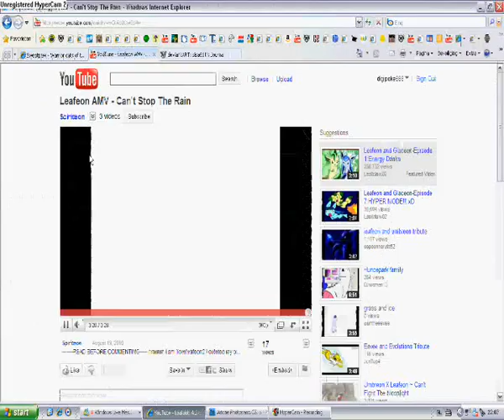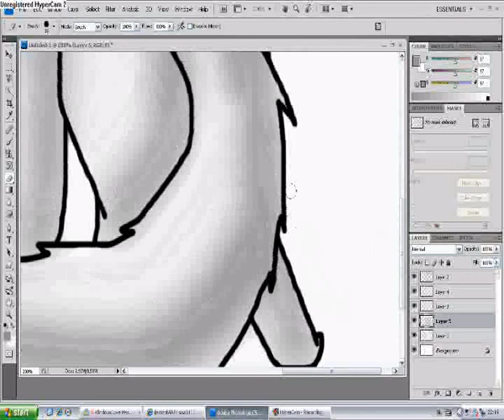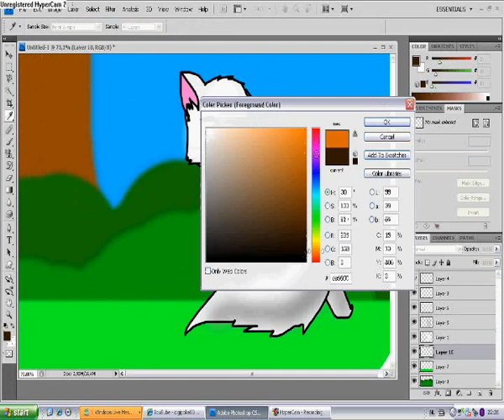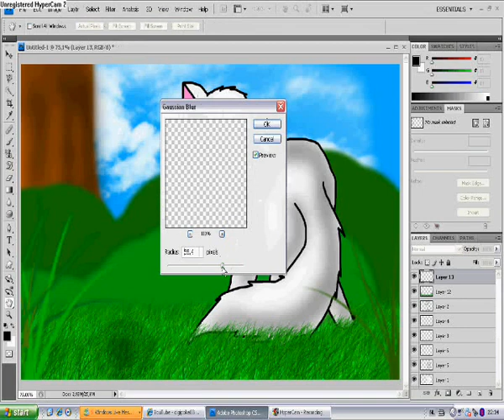Cat speedpaint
this is a pic for the 100 theme on DA xDD
and yay! I did it in Photoshop!!! 8DDD xDD
time: uhm...40 mins I think